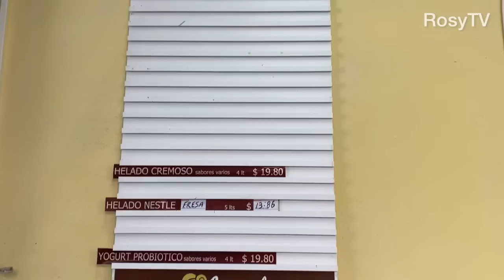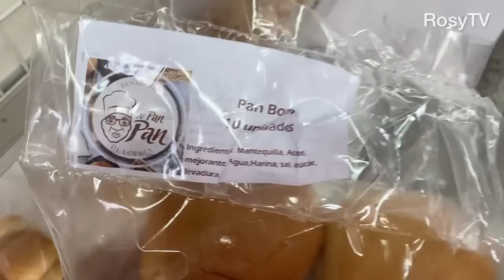Huracán Ian. ASI LO VIVI EN LA HABANA- CUBA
Asi vivi el huracán ian en la habana cuba